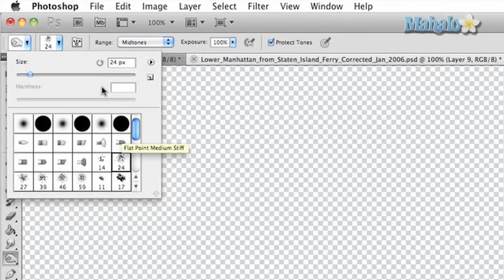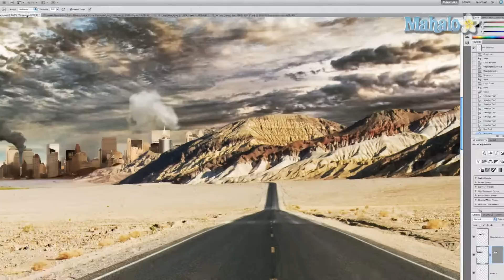Photoshop Tutorial - Destroy City - Add Rust and Age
In this video, Mahalo's Photoshop expert Justin Zagri demonstrates how to add rust and age to increase destructive elements to a building by using the Burn Tool.

Now that you've added destructive elements to the building, you'll want to incorporate details from the original building a little more. This will help the two buildings blend into one and appear unified. Specifically, you'll want to adjust the colors.

The first thing you'll want to do is create a bit of a rusted effect on the building itself.

The Burn Tool is very effective for creating dark shadows, and in this building's case it will create a nice, rusted look.

Grab the Burn Tool from the left side tool bar and adjust the brush's settings in the top options panel. Select Spatter 24 pixels, set the Range to Midtones and decrease the Exposure to 75%.

Make sure the Cityscape layer is selected and begin coloring in the building's edges with the Burn Tool. It's a very subtle effect at first, but the more you do it the more you'll start to see the difference. Try to be as chaotic as possible about it to give it a realistic effect.

Feel free to expand the Burn effect to the rest of the building. You can even go over other buildings since you'll be experimenting with those layers later.